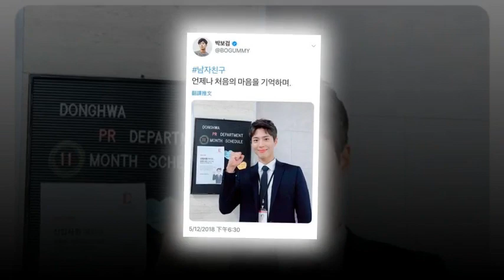181205 Parkbogum sword update twitter!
181205 Parkbogum sword update twitter!